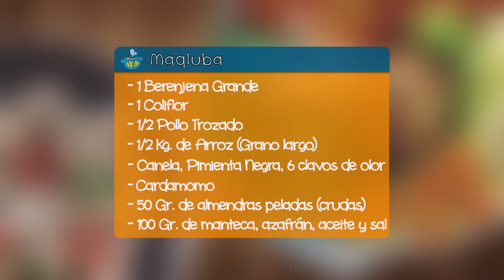Maqluba: Un delicioso plato palestino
Hoy en La Cocina de Annur, aprendé a hacer paso a paso un exquisito y nutritivo plato de origen palestino.
Ideal para disfrutar y compartir con familia y amigos.